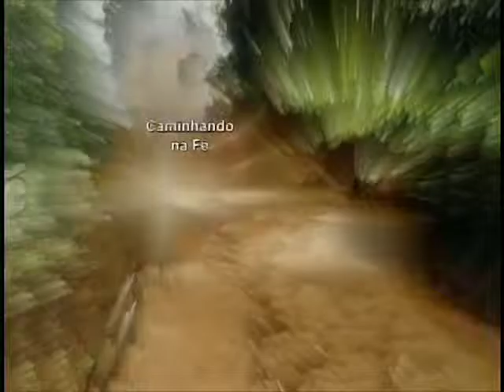Caminhando na Fé - 24/02/2016